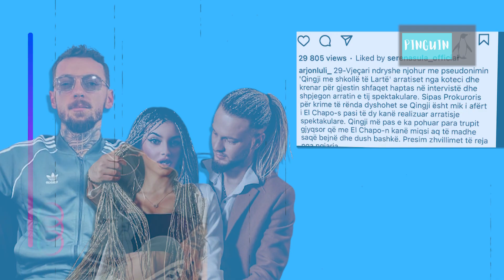Perplasje e forte midis Arjon Lulit dhe Elvisit (Locos)!